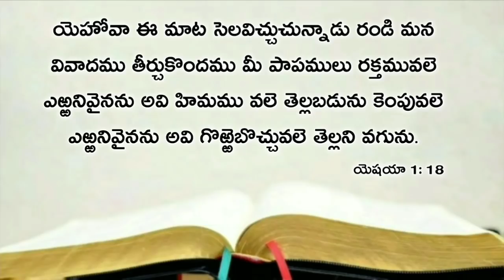Today's promise 09.04.2020